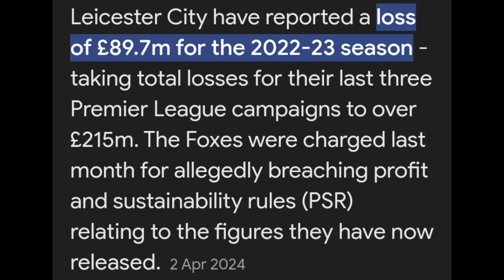why Dewsbury-Hall is the perfect fit for Chelsea squad!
Discover why Kiernan Dewsbury-Hall is the ideal midfielder for Chelsea FC. From his impressive skills to his perfect fit in the Blues' squad, we dive into the reasons why the Englishman is a top transfer target for the Stamford Bridge club. CFC ChelseaTransferNews DewsburyHall Chelsea FC#Kiernan Dewsbury-Hall#Chelsea Transfer News#CFC#Stamford Bridge#Blues#Premier League#Transfer Window#Football#Soccer#English Football#Midfielder#Chelsea Targets#Chelsea Signings#Football Analysis#Transfer News#Soccer News